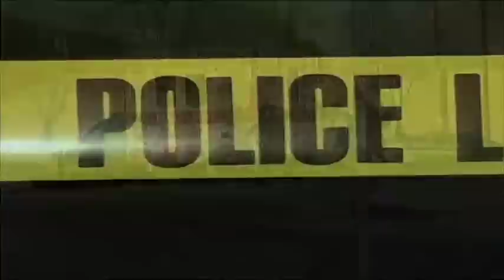Detroit's MIddle Class